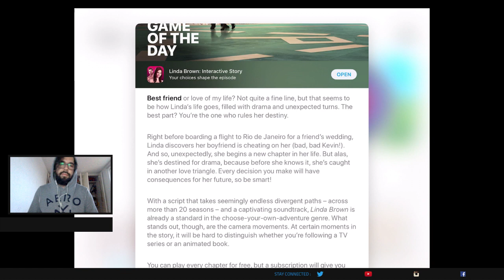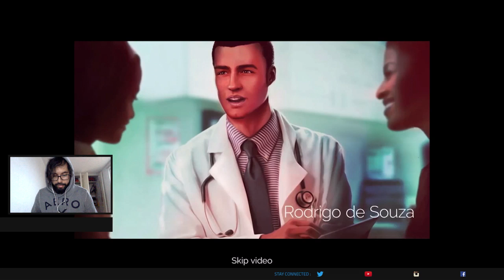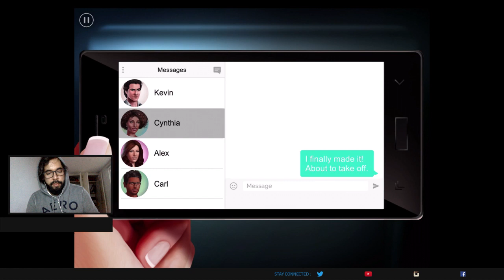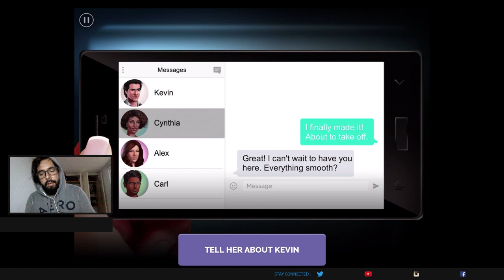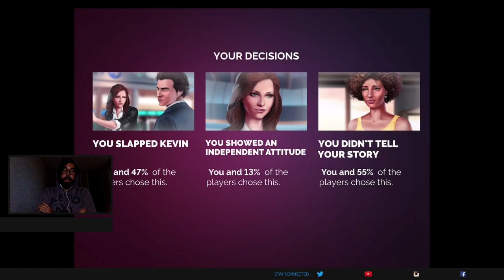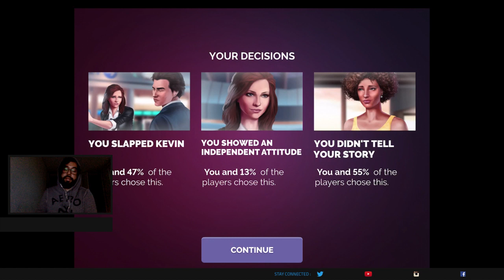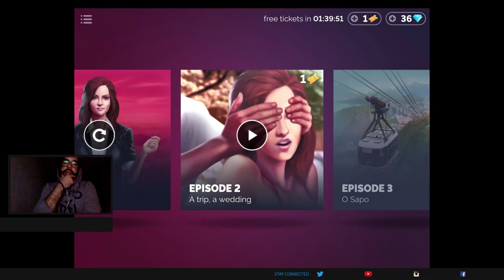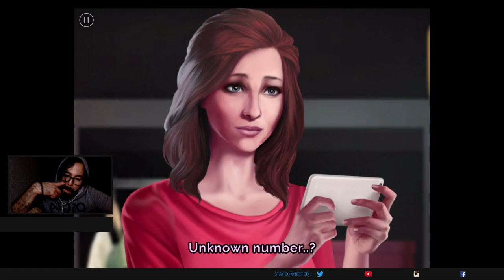Lets play the iOS's game of the day: Linda Brown: Interactive Story (Linda WTF?)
This is my first time playing a mobile game of choose-your-own-adventure genre.